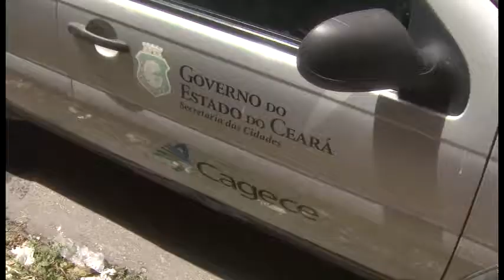Cagece registra 21 mil casos de fraudes de água em 2017